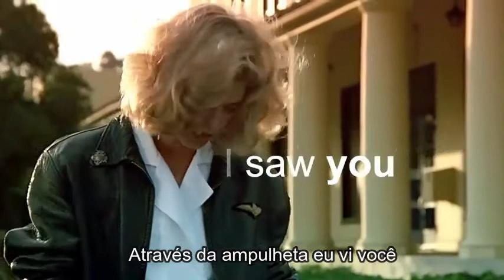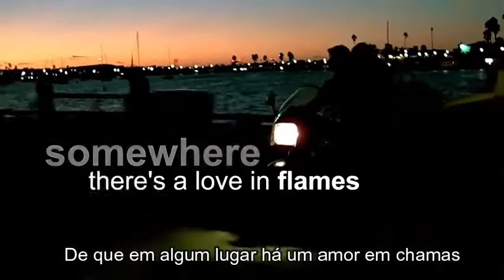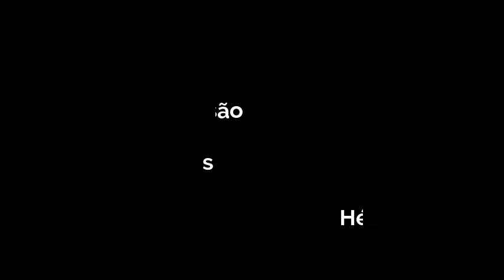TAKE MY BREATHE AWAY - Tradução - Berlin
TRADUÇÃO
Take my breathe away
Berlin

Projeto Tradução
Resgate da Memória Musical -
Projeto sem fins lucrativos, que visa divulgar as grandes composições do passado, e seus intérpretes.  Resgatando assim o que foi feito de melhor nos meios musicais das décadas de 70/80/90, sempre com legendas em português para melhor compreensão da obra.
São usados clipes musicais disponíveis na internet, ou montagens feitas a partir de imagens do site Pixabay – PT.